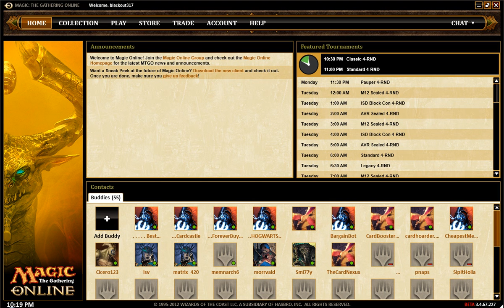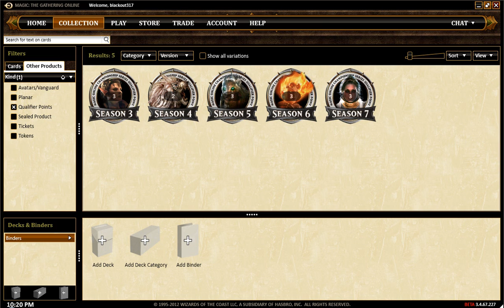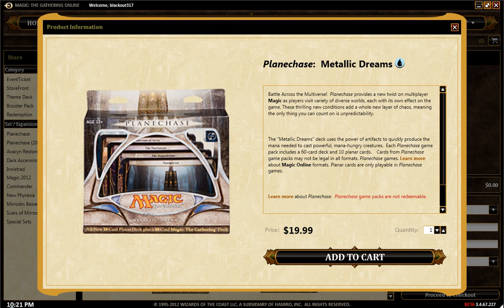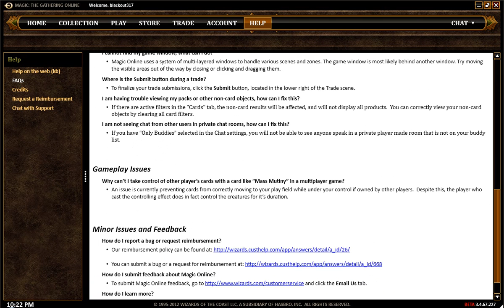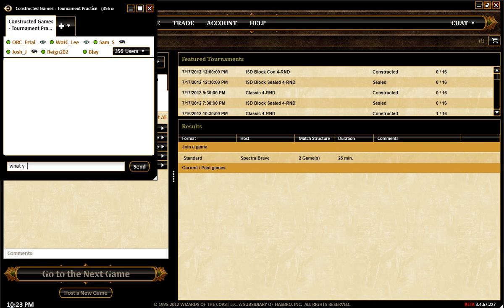MTGO Beta Client First Impression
Hey all, here is my first impression and a quick run through of the Magic the Gathering (mtgo) beta client.  The old features have been updated and upgraded and I have to say, I am looking forward to it.  If you wanna download the beta go to this link: